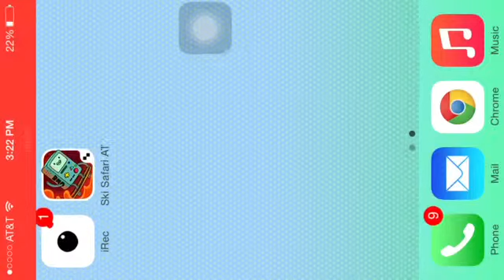Mini games part 3: Ski Safari (AT)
Another video for mini games series :3